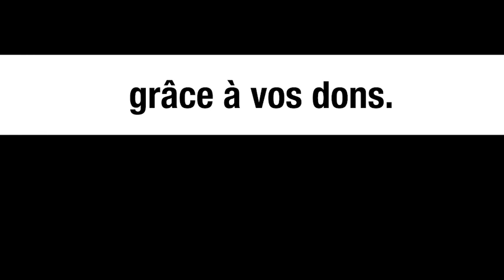La France a-t-elle aidé le Mali ? - Aminata Traoré et Michel Collon